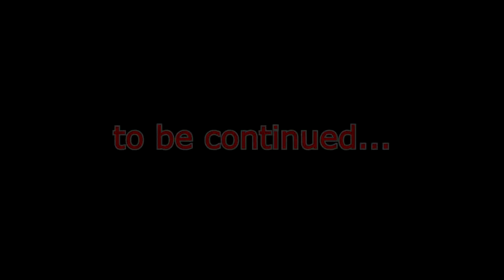OVERSTRETCHING? ~ HOI IV Random Country Placement Mk II ep14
Welcome back to Hearts of Iron IV and the Random Country Placement mod.
What happens when you have no idea where you will spawn? What ideology? We'll find out!

Comment, tweet, share and support!